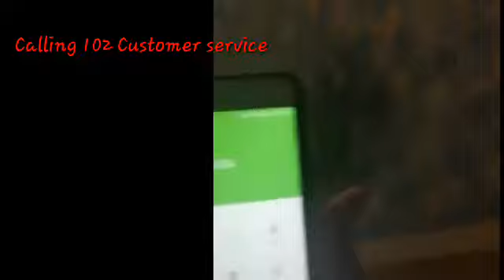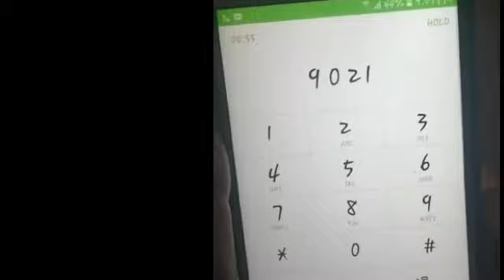Watch and listen to funny STC Kuwait customer service, call 102, yope effort